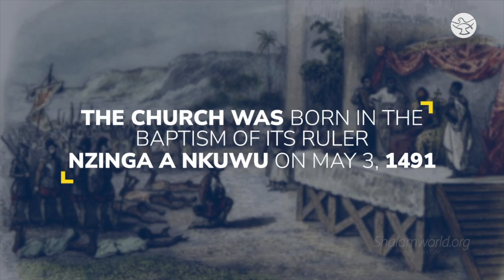Origins of Catholicism in Congo || In Pursuit of Peace || Apostolic Journey to the DRC & South Sudan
The Church of the Democratic Republic of the Congo (DRC) is one of the oldest Churches in the sub-Saharan region, dating back to 1491 through the missionary efforts of Portuguese missionaries. Despite the political instability, the Congolese Catholic Church continues to be one of the most vital Churches in Africa. Don't miss to watch 'In Pursuit of Peace' on Shalom World as we bring you the LIVE broadcast of the Apostolic Journey to DRC and South Sudan from Jan 31st to Feb 5th.